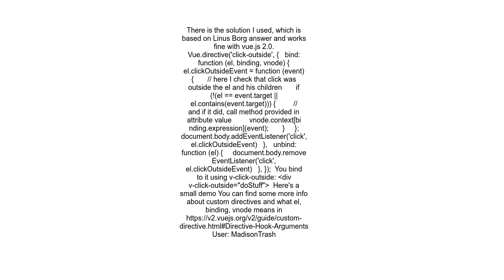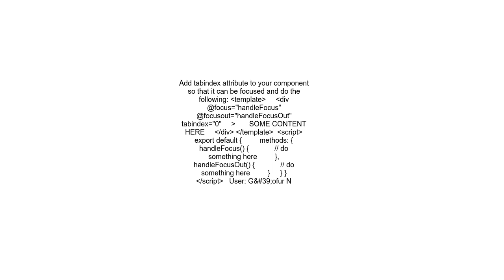Detect click outside element